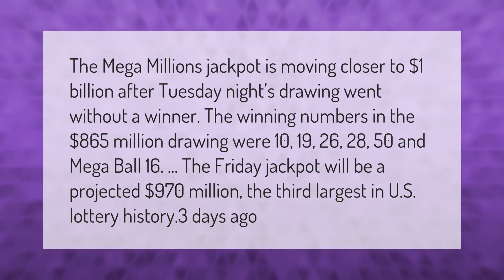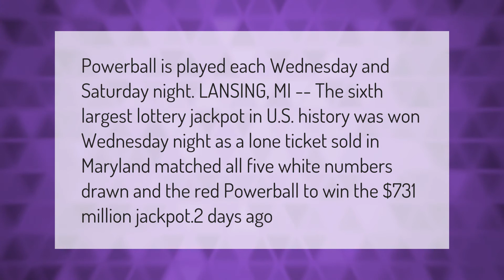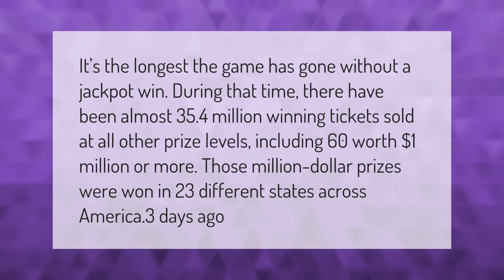Did anyone win Mega Millions drawing last night?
00:00 - Did anyone win Mega Millions drawing last night?
00:46 - Did anyone win the Powerball last night?
01:20 - Did anyone win the Powerball lottery last night?
01:51 - Has anyone won the Mega Millions?

Laura S. Harris (2021, February 2.) Did anyone win Mega Millions drawing last night?
    AskAbout.video/articles/Did-anyone-win-Mega-Millions-drawing-last-night-216939